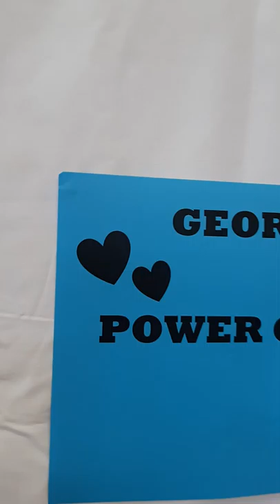George's "Power of Love "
Selwyn Wilson Carlile's submission to the NZ DT Conference Video Competition- George plays the "glockenspiel " he designed and made.